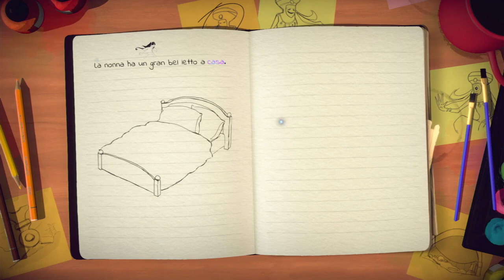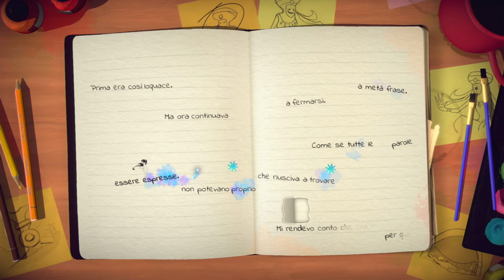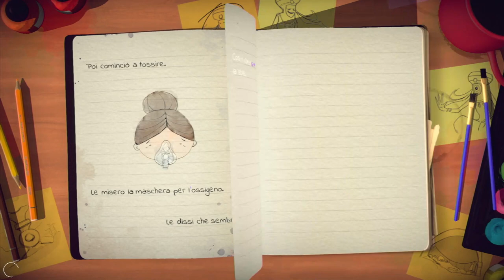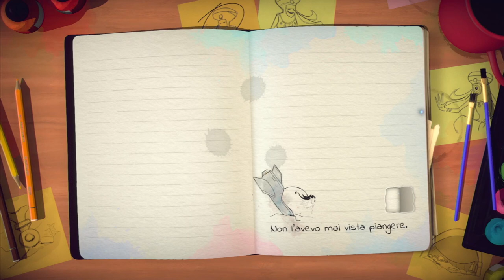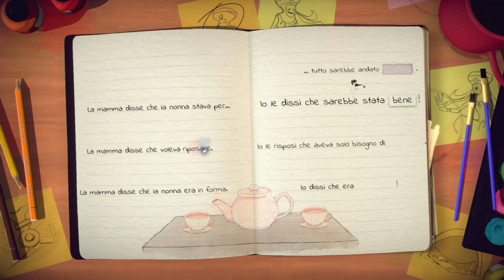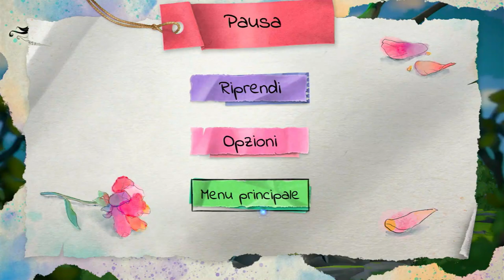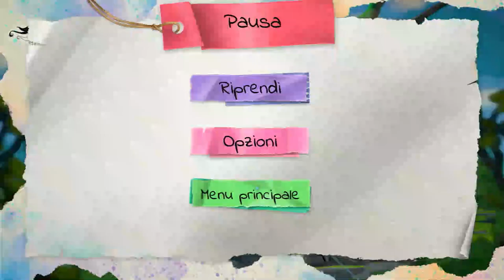Lost Words Beyond The Page 03 CAPITOLO 3 Negazione BOSS GUARDIANO